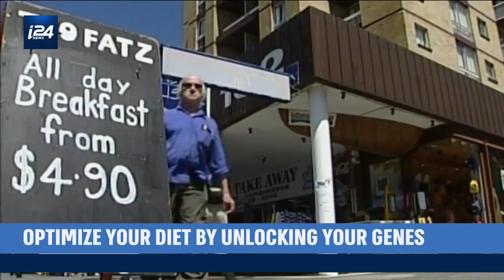Do our genes hold the secret to weight loss?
Our technology correspondent Ariel Levin Waldman learns more about the new field of nutrigenetics and finds out whether DNA testing can help people unlock their ultimate diet.